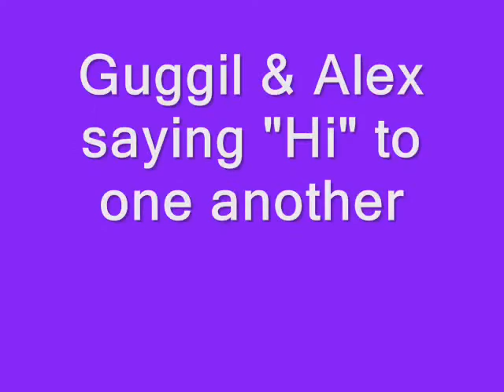John's Brothers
Cool pics of Guggil & Alex Jonathan.